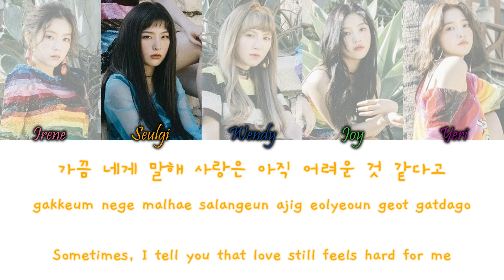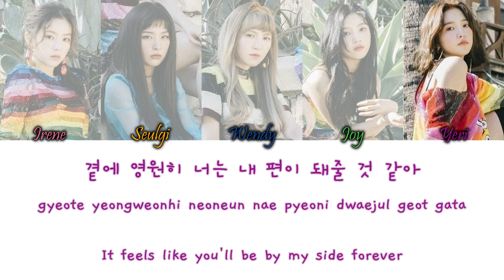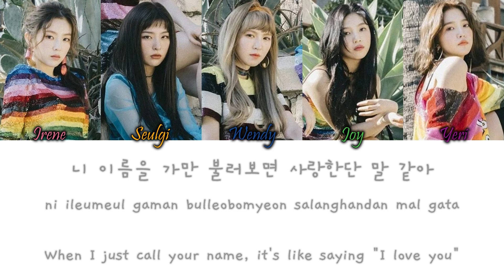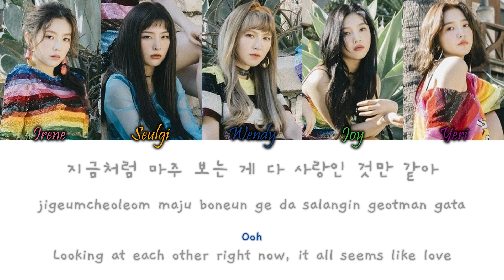Red Velvet (레드벨벳) - About Love Han/Rom/Eng Colour Coded Lyrics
Red Velvet (레드벨벳) - About Love Colour Coded Lyrics Hangul, Romanization and English Lyrics\

COLOURS:
Pink - Irene
Orange - Seulgi
Blue - Wendy
Green - Joy
Purple - Yeri